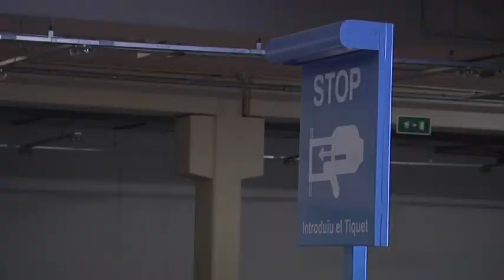Jutjaran Masagué també per l'adjudicació de l'aparcament de Filadors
El jutjat del Vendrell també jutjarà per prevaricació l’exalcalde de Torredembarra Daniel Masagué per les pressupmtes irregularitats comeses en l’adjudicació de les obres de l’aparcament de Filadors. Aquesta és una de les peces separades de la macrocausa del cas Torredembarra de les quals ja se n’ha tancat la instrucció. Serà la tercera, juntament amb les vinculades a l’adjudicació de les guinguetes de platja i el lloguer irregular de dos locals, que anirà a judici.